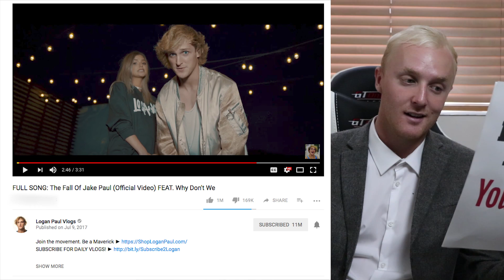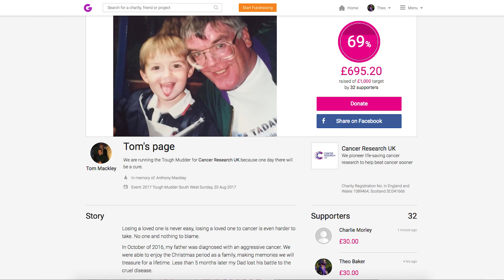DO YOU EVEN YOUTUBE? NEW SERIES!! #1